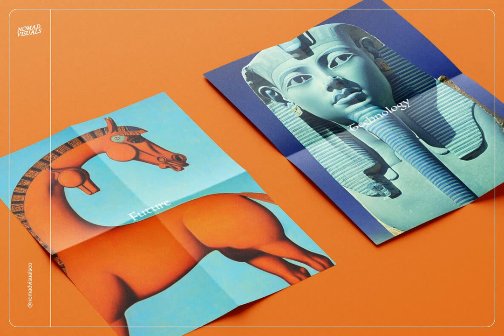Download Egypt Surreal Stock Graphics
In the tempest of creative pursuits, elevate your projects with YouWorkForThem's Egypt Surreal Collection. Housing over 370 illustrations, this collection is an exquisite testimony of Ancient Egypt's profound civilization.

Dive into the mesmerizing realm of the Pharaohs, uncover the symbolic hieroglyphic writing system, and delve into the daily happenings of the inhabitants of this age-old land. Each illustration is a new voyage through time and place, enhancing the richness of one of the world's most captivating epochs.

The collection covers a vast array of subjects, from the iconic symbols of ancient Egypt such as the Sphinx to the vibrant, daily life scenes. The illustrations come in two formats- vertical and landscape, coupled with a set of over 50 patterns and backgrounds, ready to elevate your creative work.

The Egypt Surreal Collection is a stunning fusion of vivid hues and intricate details, revealing the spellbinding culture and history of ancient Egypt. Whether you are a history aficionado or an art enthusiast, you will find a piece of inspiration in this collection.

The collection includes:
- 167 Vertical Illustrations (2560 x 3840px @72dpi)
- 104 Landscape Illustrations (3840 x 2560px @72dpi)
- 54 Seamless Patterns (1024 x 1024px @72dpi)
- 54 Seamless Patterns Backgrounds (4096 x 3072px @72dpi)

Dive into the past. Embrace the surreal.